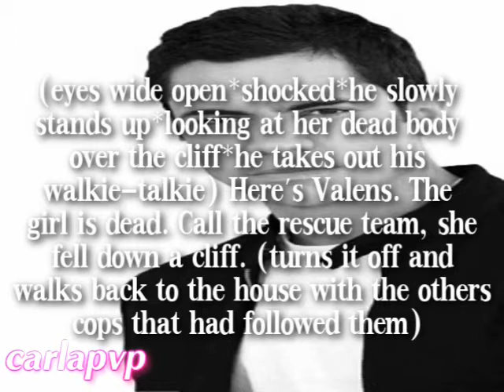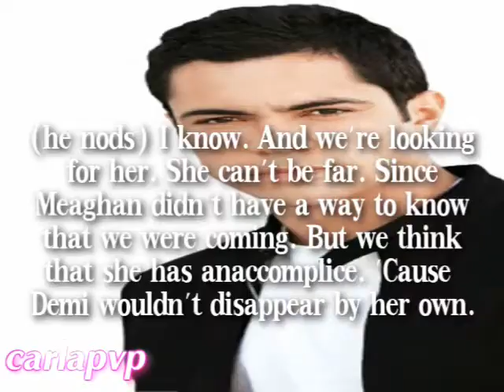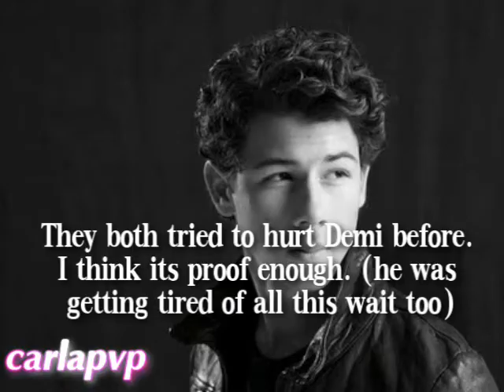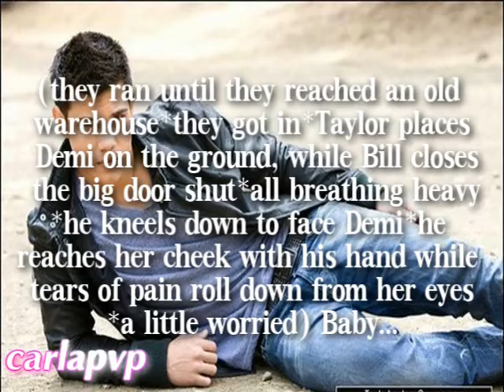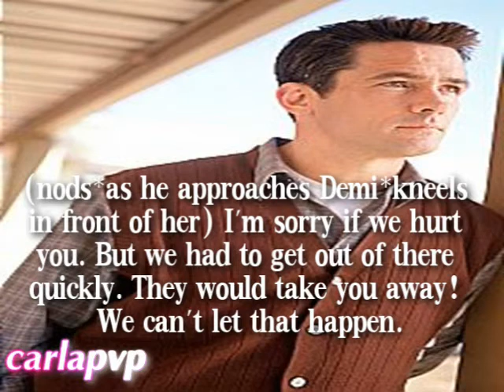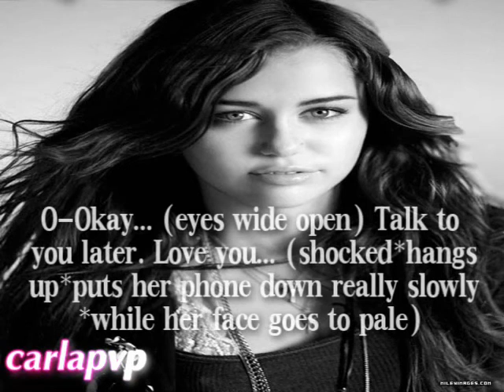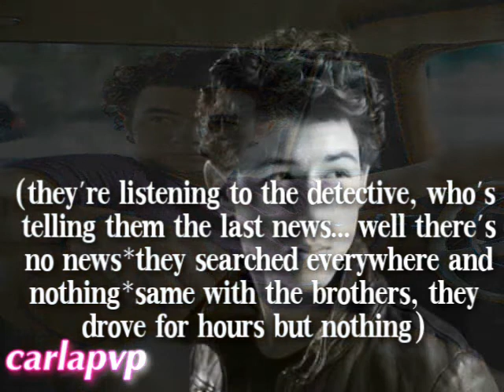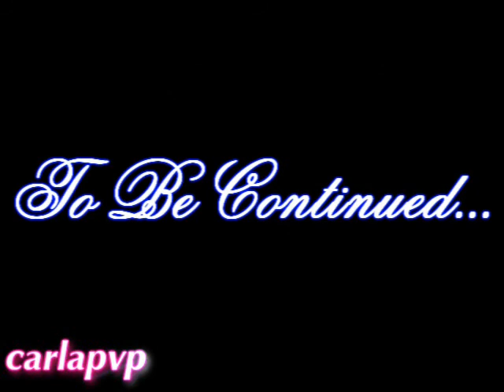The Wedding (episode 8)